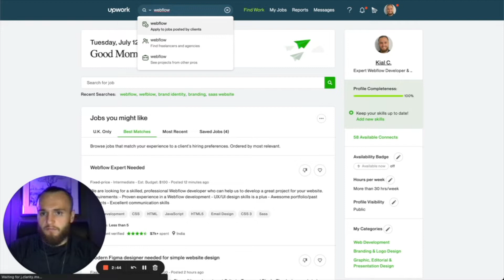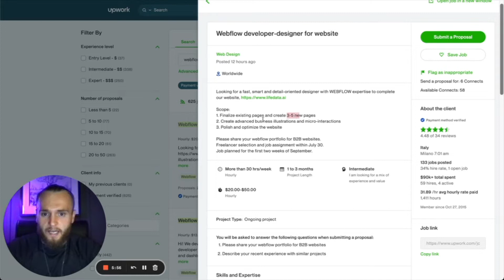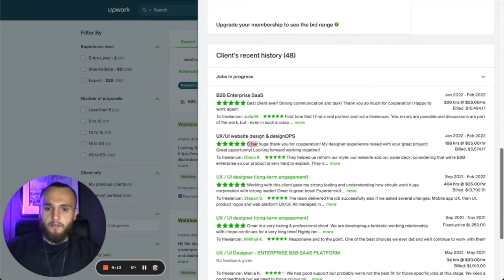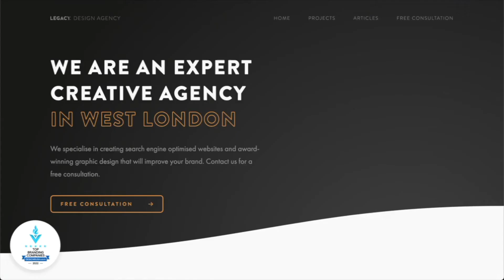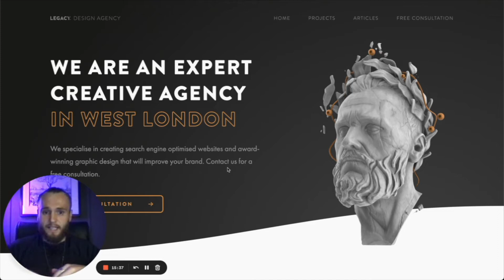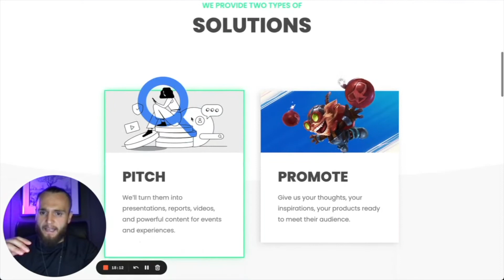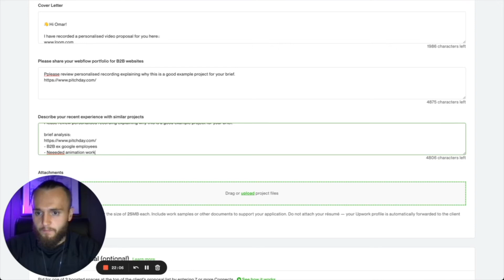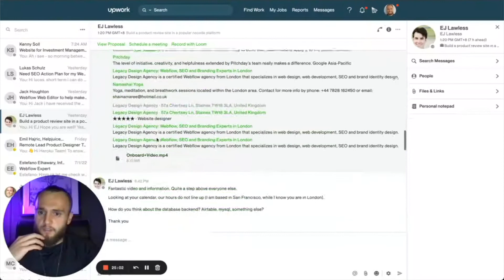How To Find Webflow Clients On Upwork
Don't know where to start when finding Webflow clients? or sick and tired of getting no response from hours of proposals. I will walk you through my Upwork proposal strategy from start to finish. This strategy has given me a 65% return rate on all proposals, and i'm sure you can reach this to!

TIME CODES:

0:00 - The Basics
02:20 - Filter Good Jobs
05:00 - Analyse Brief
09:17 - Proposal Template
12:45 - Video Proposal Setup
14:44 - Example Video Proposal
19:50 - Fill Out Job Proposal
24:10 - Proof It Works